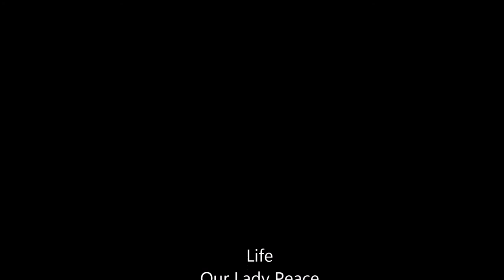My Top Ten Canadian Bands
A very subjective list of my top ten Canadian bands. I would have liked to include Bryan Adams and July Talk in this list as well if there had been more room.